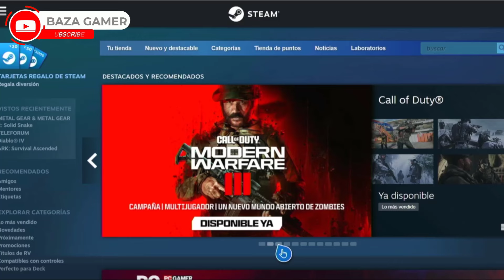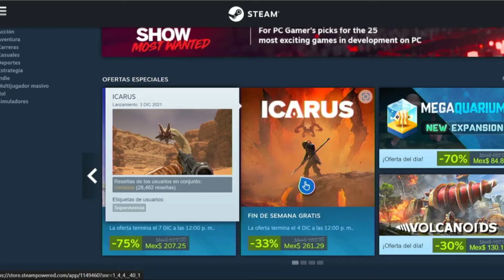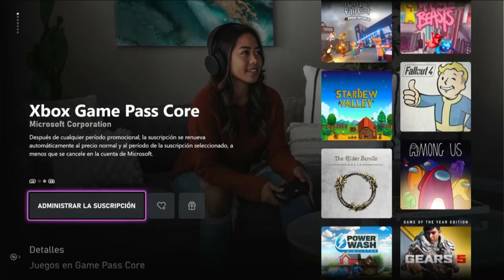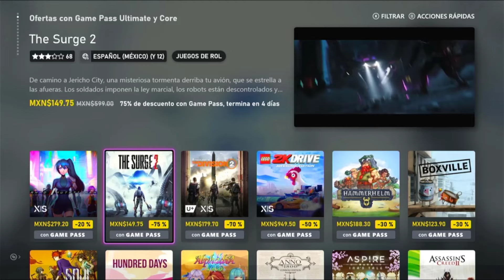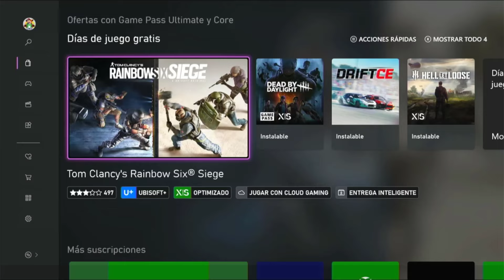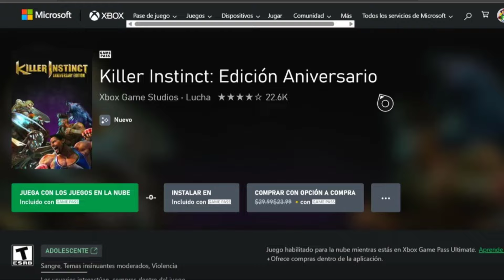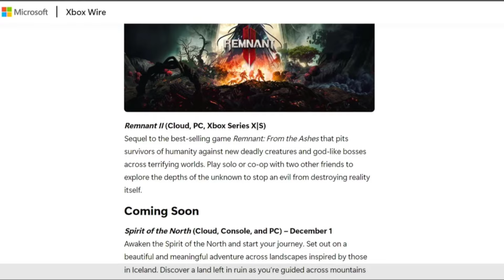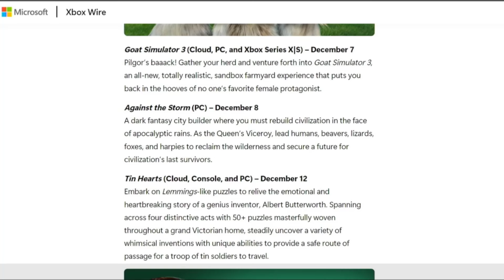Gran EVENTO Eminem en Fornite 🤩 Xbox sabe hacer REMASTERS - Remnant 1 y 2 llegan a GAME PASS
Quieres Aprender a Emular en Xbox aqui esta TODO y Actualizado